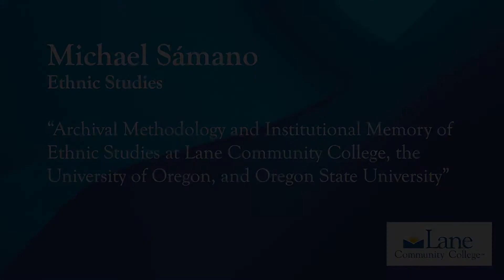Michael Sámano Sabbatical Talk, "Institutional Memory of Ethnic Studies."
"Archival Methodology and Institutional Memory of Ethnic Studies at LCC, University of Oregon, and Oregon State University," presented by Michael Sámano, Ethnic Studies Coordinator at Lane Community College, Eugene, Oregon.